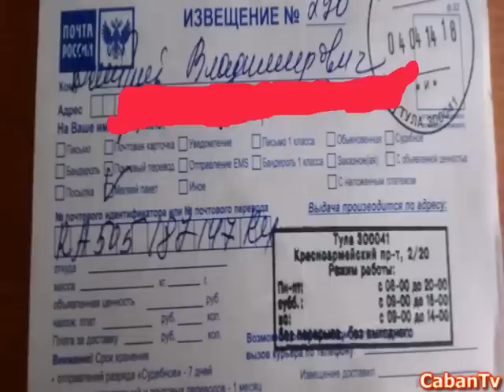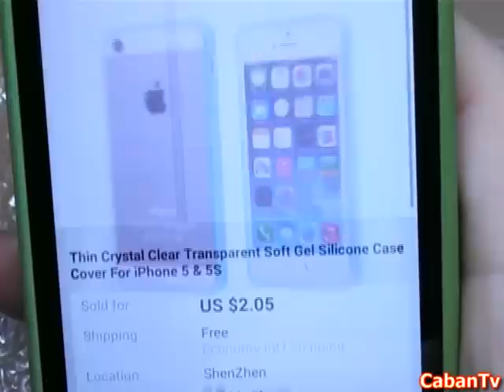Посылка из Китая №12.Case Cover для Iphone 5